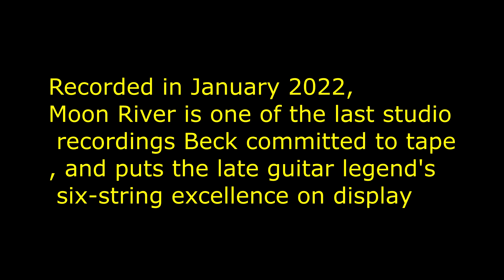Clapton Beck- Moon River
A Wolf added images to the animated video

"Moon River" is a song composed by Henry Mancini with lyrics by Johnny Mercer.